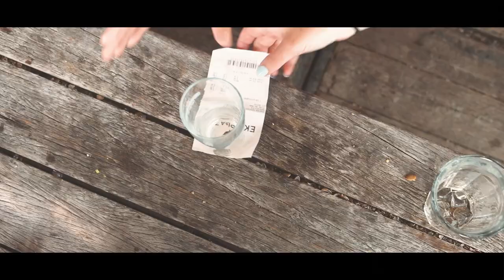MISS NOEKA - STAP VOOR STAP OFFICIAL VIDEO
Stap voor stap van Miss Noeka.
© Miss Noeka; Casper Oudshoorn 2021
Beluister Stap voor stap, op jouw streamingdienst!
- Miss Noeka, Leidse Singer-songwriter met een warme sound en een rauw randje. Ze trekt jouw aandacht met rake teksten en gevoelige melodieën samen met haar gitaar. Voor het eerst in haar muzikale reis is alle moed verzameld en haar eerste single is een feit!
Volg Miss Noeka op: FB/INSTA/TT en blijf op de hoogte.

"Tijdens de Lock down waren de opties voor een leuke date beperkt, maar een wandeldate kon wel. Stap voor stap gaat over de kriebels in je buik als je voor het eerst op (Wandel)date bent met iemand waar je echt verliefd op kan worden"!

Lyrics: Anoek van Veldhuizen
Co-writer: Casper Oudshoorn
Locatie Videoclip: Valkenburgse Meer, Brasserie Buitenhuis

SONGTEKST STAP VOOR STAP - MISS NOEKA

Couplet
Wij lopen, hier al samen heel de dag.
en ik weet, en ik voel, dat ik je stiekem al best
Mag dat? Kan dat? Kan ik dat al aan?
Ik heb hier al eens, eerder gestaan.

Pre
Stap voor stap, ik zet me schrap
Voor een wervelwind die ik aan kan aah
Voor een wervelwind die ik aan kan

Ref
Oeoeoe
ik voel het voor de eerste keer
oeoeoeoe

Couplet
Wij hopen, terwijl de twijfel zich verspreid,
linksaf, of rechtsaf, we zien wel wat er over blijft.
Durf te dromen, en durf te doen.
Misschien geef ik je zo, stiekem wel een zoen.

Pre
Voor een wervelwind die ik aan kan ooh
Tegenwind ken ik al lang,

Ref 2x

Outro
Oeh
Ik voel het voor de eerste keer en
oeh
Ik doe het voor de eerste, Keer.
Songtekst Geschreven door Anoek en Casper.